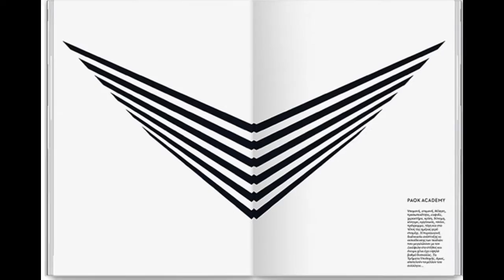Κ20 ΠΑΟΚ ΑΓΩΝΑΣ 1-0 26/2/17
στιγμιοτυπα απο τον αγωνα